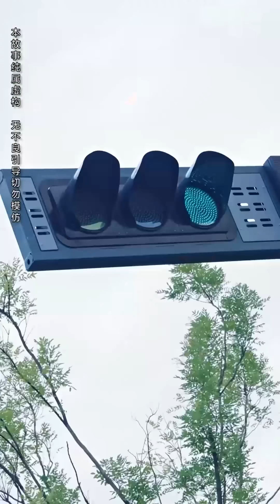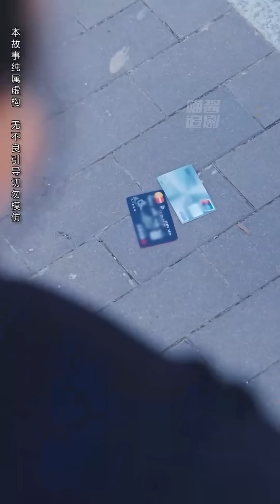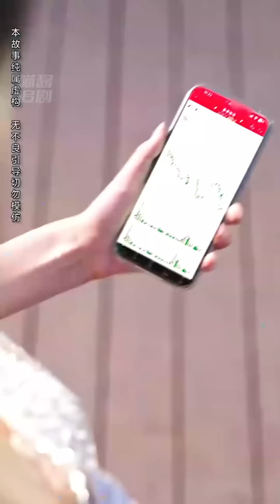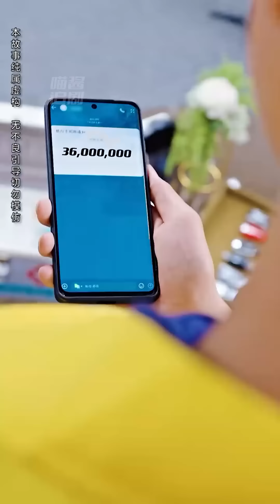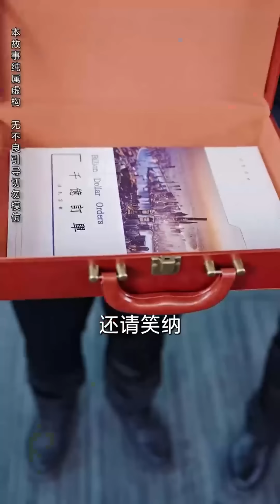小夥一開口美女當場暴斃，只因小夥能看到每個人的死亡倒計時！十億女總裁對我狂追不舍拜金前妻後悔也晚了！Chinesedrama